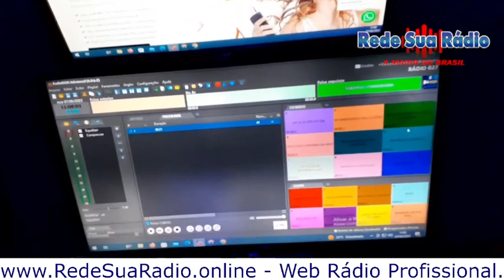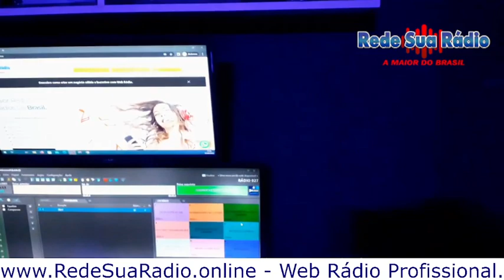Acessórios NÃO ESSENCIAIS, mas LEGAIS para o seuEstúdio de WEB RÁDIO.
Existem alguns acessórios que, apesar de não serem essenciais, podem trazer mais diversão e criatividade ao estúdio de web rádio. Alguns exemplos de acessórios não essenciais, mas legais, para o seu estúdio de web rádio incluem:

Adesivos, pôsteres e decorações para o estúdio: podem ser adicionados para criar um ambiente mais personalizado e acolhedor. Isso pode incluir bandeiras, cartazes de bandas e artistas famosos, enfim, objetos que representam a identidade visual da rádio ou que são do interesse dos profissionais ouvintes da rádio.

Microfone com design diferenciado: em vez de ter um microfone simples para cada locutor, por exemplo, você pode optar por microfones com designs diferenciados, como um microfone vintage ou um microfone de mesa mais estilizado, para criar um visual mais interessante.

Painéis de luz: adicionar painéis de luz fluorescente ou LED pode ser muito legal para efeitos e cenários diferenciados, principalmente para diferentes programas ou horários do dia. Isso pode ajudar a criar uma atmosfera diferenciada e chamativa.

Brindes de divulgação: é interessante pensar em adicionar brindes ou produtos da web rádio para a equipe e para os ouvintes. Fitas de pulso, adesivos, canecas etc. São produtos que podem ajudar a fidelizar os ouvintes e marcar presença em futuros eventos e promoções.

Em resumo, esses são acessórios que não são necessários, mas podem trazer uma grande diversão e criatividade para o estúdio de web rádio, além de agregar valor à identidade visual da rádio e contribuir para estabelecer a marca própria da sua rádio online.

➖ TUDO PARA SUA WEB RÁDIO SER PROFISSIONAL E LUCRATIVA ➖